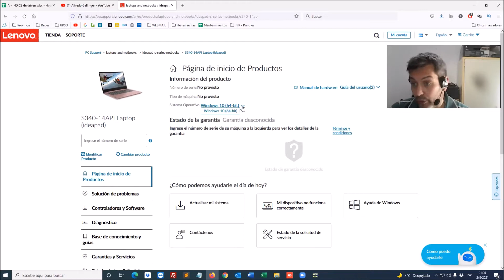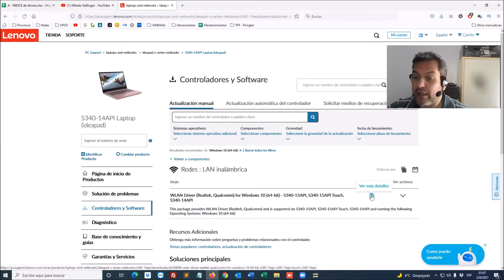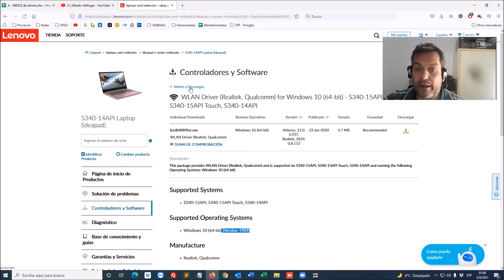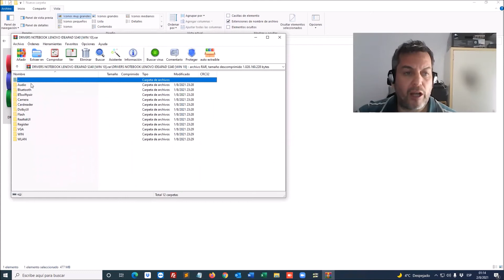DESCARGAR DRIVERS 🔻de notebook LENOVO IdeaPad S340-14API 📌 [ WIN 10 64bits] ➡ 100% original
🔰 INSTALASTE windows 10 y te FALTAN DRIVERS???... NO PIERDAS más tiempo 👉 DESCARGALOS en 5 minutos [ SIN VUELTAS ].

📌 Página del fabricante para descargar drivers actualizados

📌link de descarga [ GOOGLE DRIVE ]

De este link vas a poder descargar una RAR con los drivers